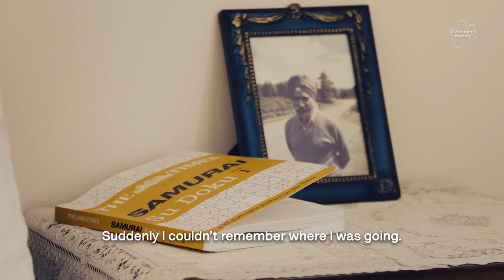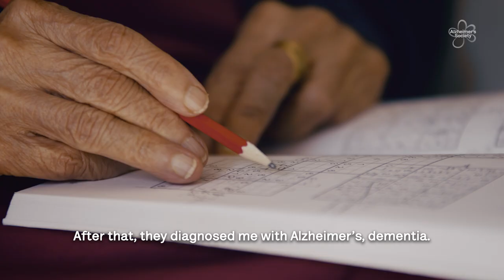Changing perceptions of dementia in the Punjabi community (Punjabi)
Since her Alzheimer’s disease diagnosis, Bhagwant has been able to change perceptions of dementia in her community.

Before, others would say she was going “pagal (mad)” when she forgot their names or lost her train of thought. They were never trying to be mean, they just didn’t understand. Awareness of dementia is very low in the Punjabi community.

Bhagwant has now been able to educate others by sharing her experience, both of what dementia is and the impact her symptoms can have day to day.

It’s not called getting old. It’s called getting ill.

Alzheimer’s Society is the UK’s leading dementia charity. We campaign for change, fund research to find a cure and support people living with dementia today.

Call our support line on 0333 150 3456 for more information. A Punjabi (ਪੰਜਾਬੀ) translation service is available to provide you with the right support. Please call our support line to use our translation service. Say the English word for the language you'd like to use, end the call and wait. An interpreter will call you back.

Alzheimer's Society
United Against Dementia